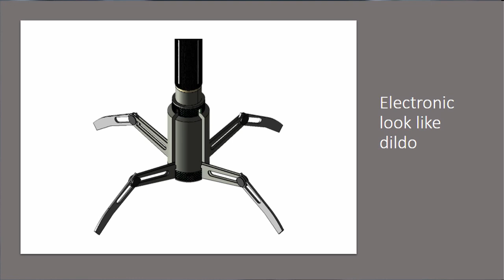bandit doesnt like kaid